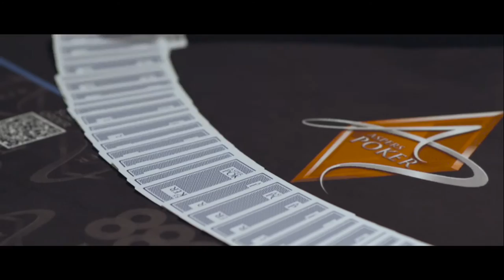Cash Game Festival 2016 - London / Day 2 - Highlights